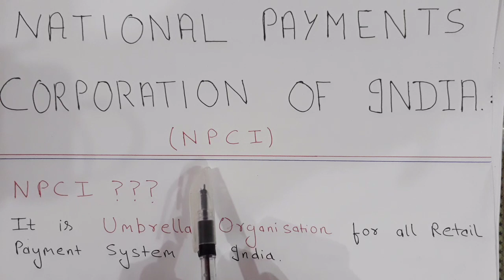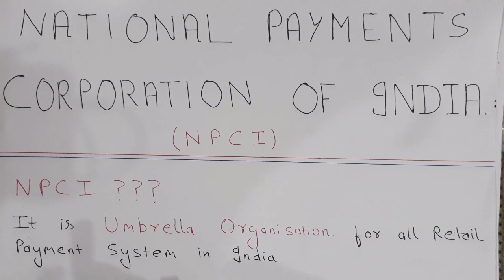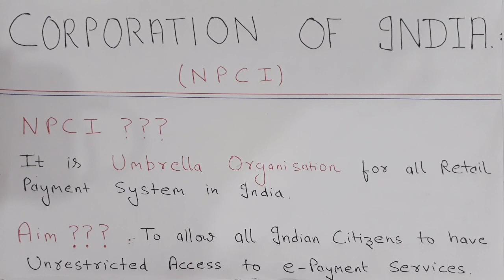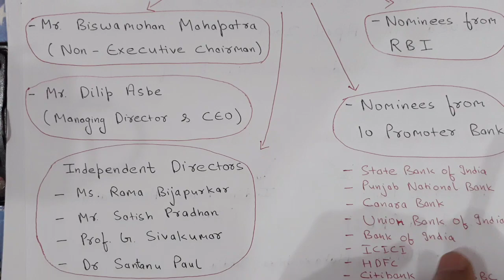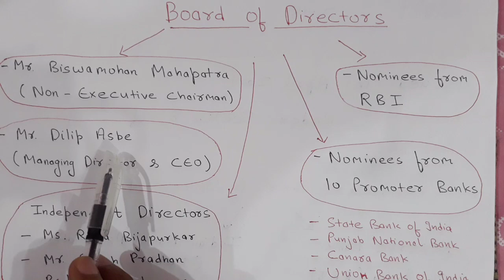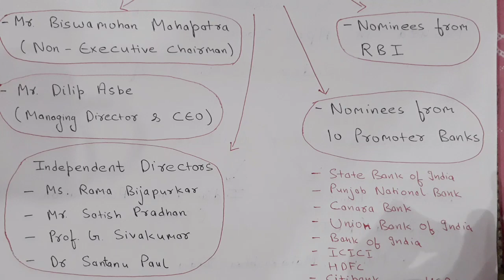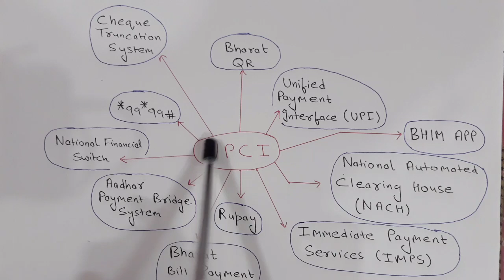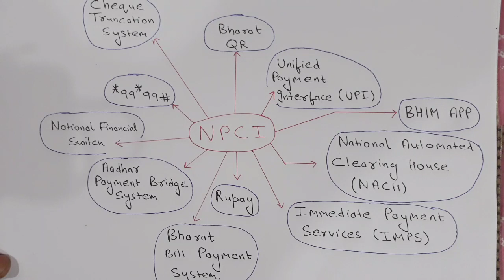NATIONAL PAYMENTS CORPORATION OF INDIA (NPCI)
Brief explaination of NPCI

TABLE OF CONTENT:
: WHAT IS NPCI ?
: WHY NPCI?
: HOW NPCI WORKS?
: FOUNDED ON?
: REGISTERED UNDER?
: BOARD OF DIRECTORS.
: NPCI FEATURES.

: NATIONAL AUTOMATED CLEARING HOUSE (NACH) || NATIONAL